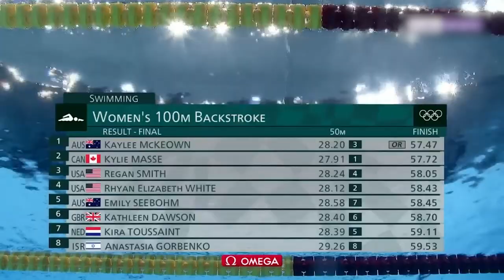Kaylee McKeown Is COLLECTING Record Titles..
Welcome back to Athlete Center, today on the channel we're going to be talking about "Kaylee McKeown Is COLLECTING Record Titles.." if you're excited to learn more about this then make sure you watch the whole way through because you don't want to miss the details we have for you!